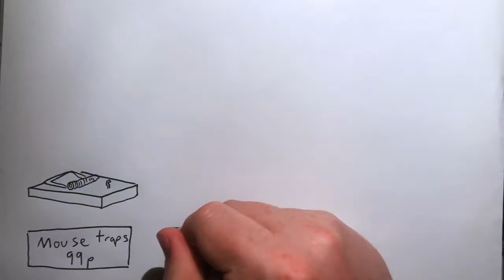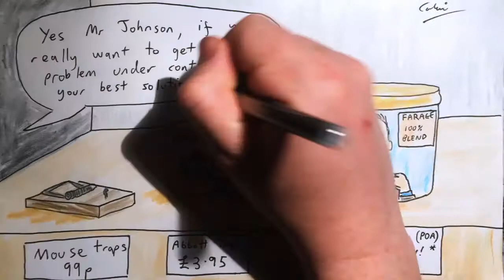2019 Jul 20 - Brexit and the Grieve Amendment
News summary for a week in which any plans to force a no deal Brexit by suspending parliament were dealt a blow